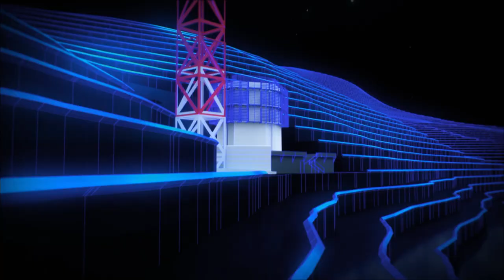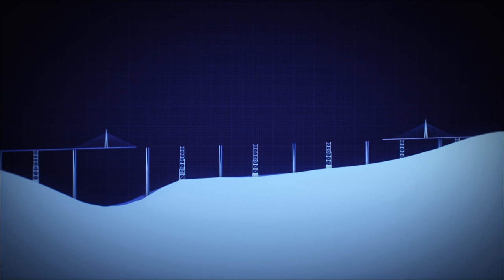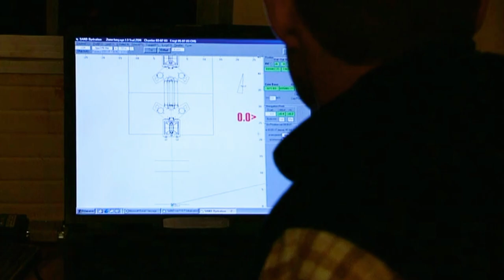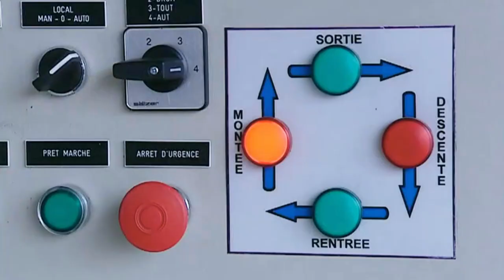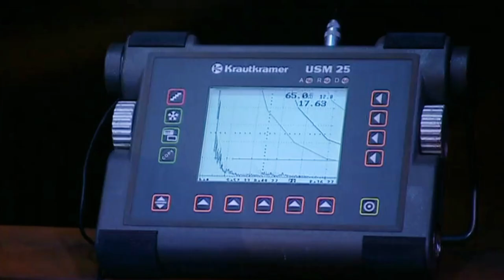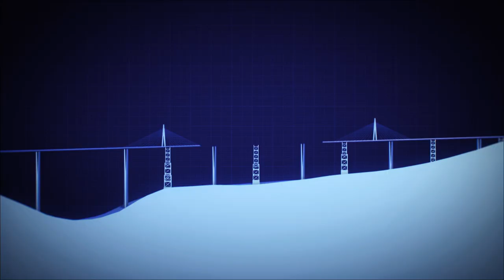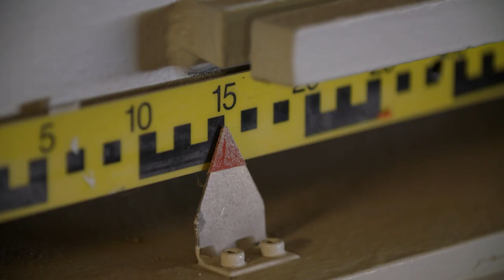Viaduc de Millau - Longest Cable-stayed Bridge in the World | Génie Français - Megabridges Ep.1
Science does not only take place in space, but also in the construction of buildings. The Viaduc de Millau is one of these structures and definitely belongs to the mega bridges.

The documentary about Viaduc de Millau gives impressive insights into the planning and construction of the mega bridge in France. Viaduc de Millau reaches a weight of 290,000 tons and a length of 2460 meters. This makes the bridge the longest cable-stayed bridge in the world.

Chapters:
00:00 What is the name of the highest highway bridge in Europe?
02:57 How to build a bridge?